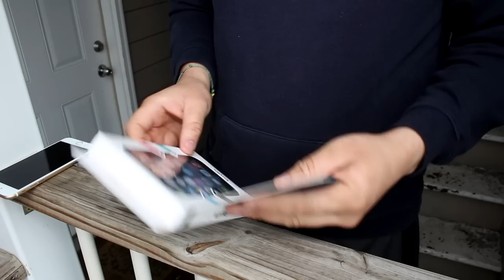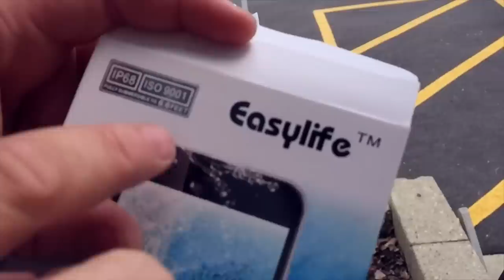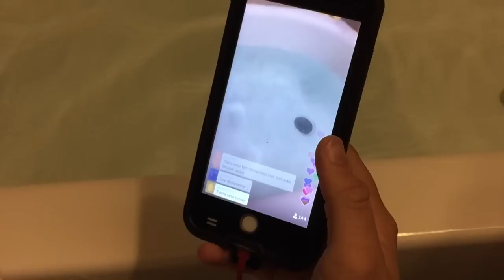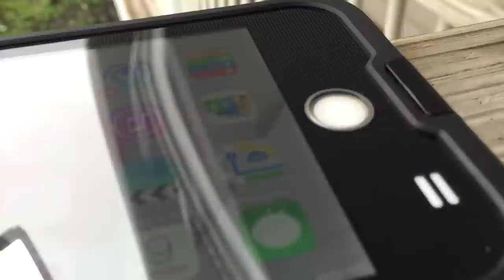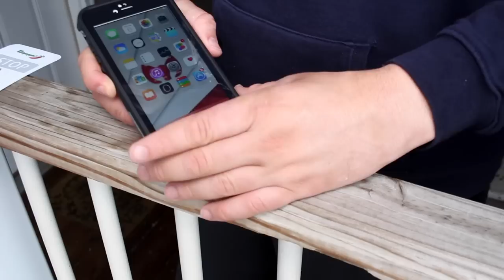Funda Contra Agua iPhone 6 Plus $25 (ECONÓMICO) Unboxing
Chicos estas fundas contra agua, económicas y de buen material, recomendadas!

Funda iPhone 6 Plus - Enlace de compra

8PM hora COL, ajustar sus relojes!